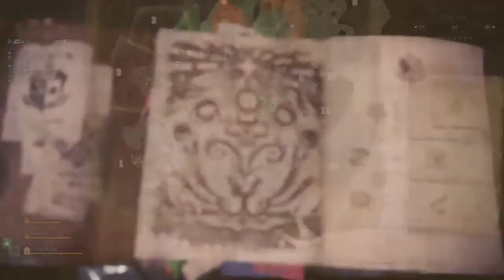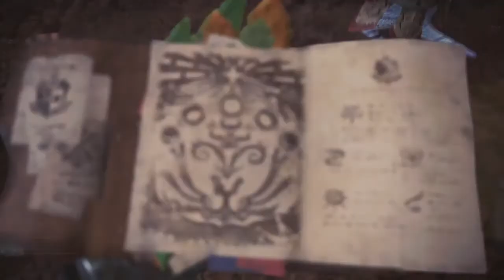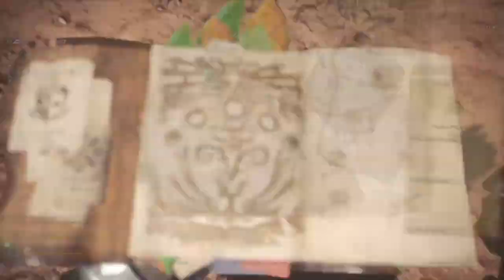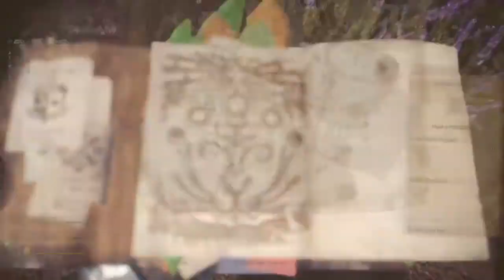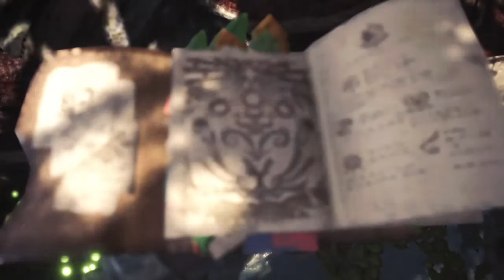Monster Hunter World Pukei Pukei 6 star battle (long)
This was an epic level 6 Pukei Pukei battle that lasted around 30 minutes.  It's not edited as I wanted a full copy of everything that happened. It took everything including the kitchen sink to kill this guy.